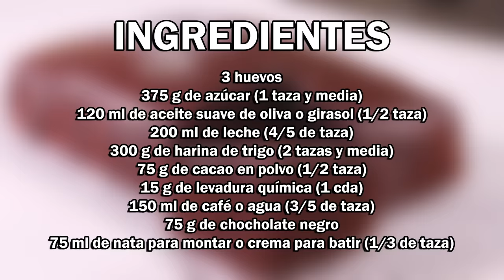Bizcocho de Chocolate XXL muy Fácil y Esponjoso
Aprende con este vídeo a preparar un Bizcocho de Chocolate XXL muy Fácil, Esponjoso y Delicioso 😊👌

Ingredientes:

3 huevos
375 g de azúcar (1 taza y media)

120 ml de aceite suave de oliva o girasol (1/2 taza)
200 ml de leche (4/5 de taza)
300 g de harina de trigo (2 tazas y media)
75 g de cacao en polvo (1/2 taza)
15 g de levadura química (1 cda)
150 ml de café o agua (3/5 de taza)
75 g de chocolate negro

75 ml de nata para montar o crema para batir (1/3 de taza)